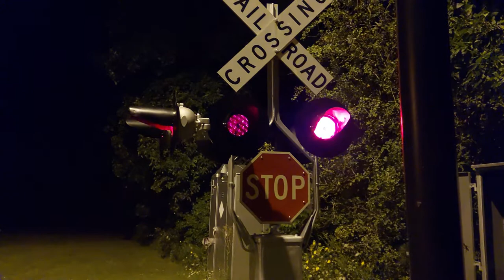Griswold rotating banner in action!!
Recorded at an undisclosed location while picking up a crossing bell.

The person (which will remain anonymous) had quite the railroad collection! Wigwags, griswolds, signal lights, searchlights etc...